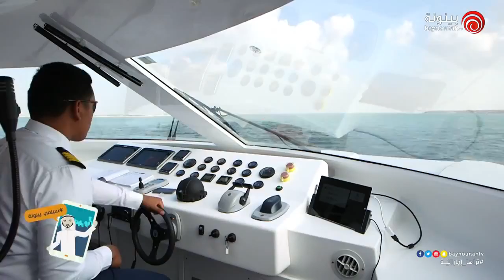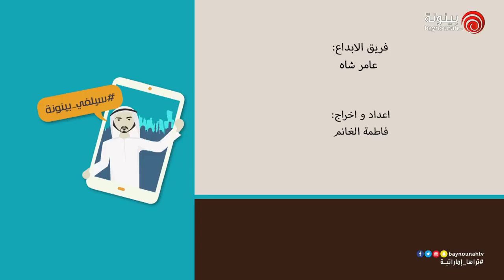Baynounah Featuring Jalboot Marine - برنامج سيلفي الحلقة 20 جولة بحرية في مدينة أبوظبي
برنامج ترويجي ترفيهي قصير يحمل مقدّمه الكاميرا ويقوم بجولة مسلية على أهم وأحلى الأماكن والمواقع السياحية في مدينة أبوظبي ليلتقط أجمل صور السيلفي فيها، ويروّج لها لتكون مقصداً للسيّاح من الداخل والخارج، ووجهتهم المفضّلة.